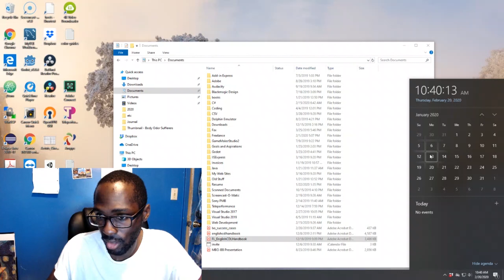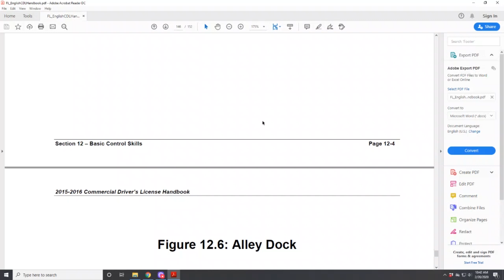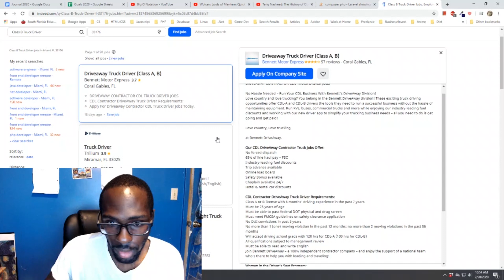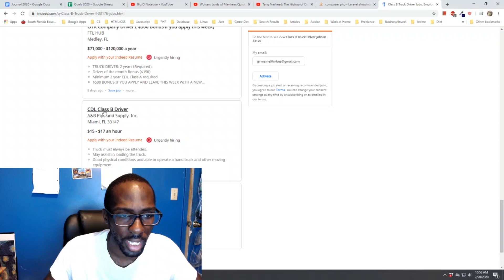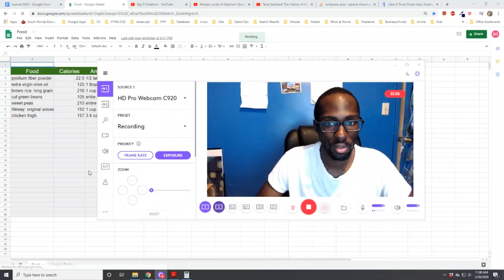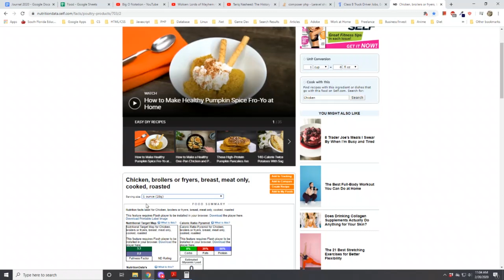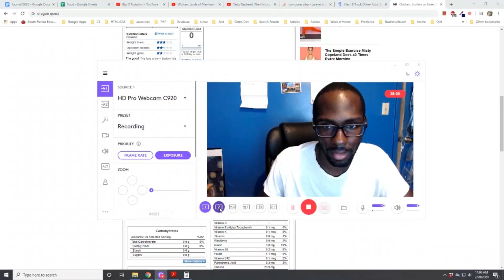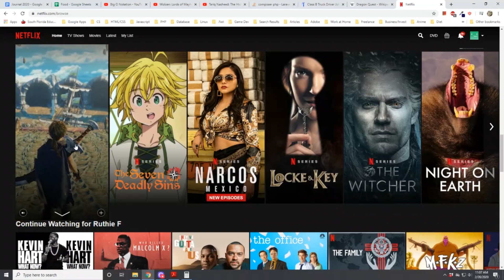Body Odor Vlog #50 - I think he's cuban, dominican , or a little b*tch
I have an truck parking exam today, and I'm basically ranting about how incompetent the CDL training school I'm opted in